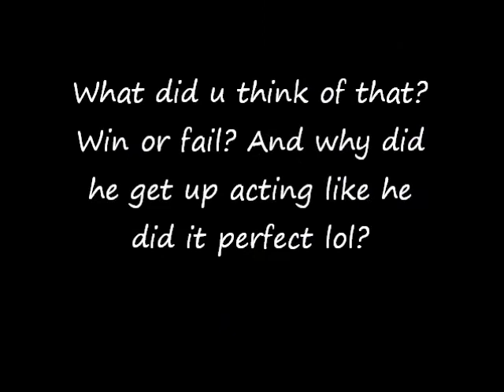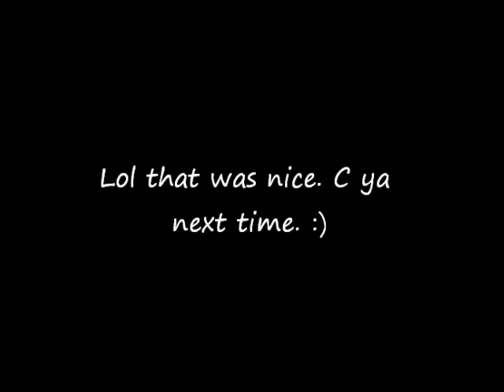What a fail sorta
A nice little sorta bowling fail.